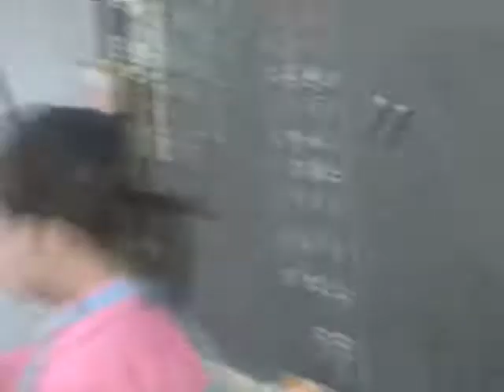97/4/14-文開國小二年丙班才藝表演-1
上台前的準備-化妝中